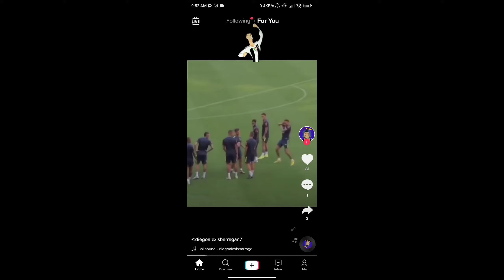Skip Tiktok Video 🔥🔥